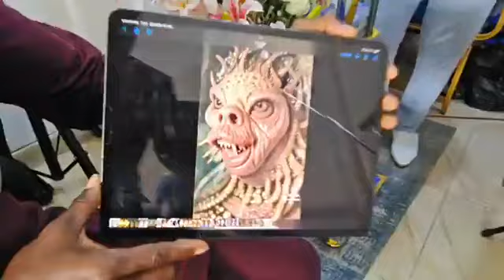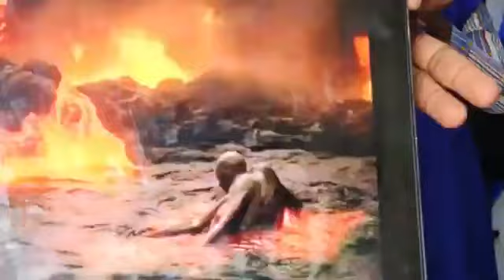VISITE CHEZ UNE EGLISE AVEC UNE FEMME PASTEUR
Matthieu 4:17 Dès ce moment Jésus commença à prêcher, et à dire: Repentez-vous, car le royaume des cieux est proche.
👉👉Mettez de l'ordre dans vos vies, Lavez-vos robes et dépouillement des choses du monde.

🎺🎺🎺 LA TROMPETTE VA SONNER !!! 🎺🎺🎺🎺
📍𝐂𝐎𝐍𝐓𝐀𝐓𝐂𝐒 𝐄𝐓 𝐈𝐍𝐅𝐎𝐋𝐈𝐍𝐄

𝐒É𝐂𝐑É𝐓𝐀𝐑𝐈𝐀𝐓 :
👉𝐒𝐫 𝐒𝐀𝐑𝐀𝐇

👉𝐏𝐑𝐎𝐏𝐇È𝐓𝐄 𝐉𝐎𝐒𝐄𝐏𝐇 𝐒𝐓𝐀𝐓𝐄𝐒 𝐔𝐓𝐀𝐇
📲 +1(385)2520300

👉𝐅𝐑È𝐑𝐄 𝐏𝐀𝐔𝐋 𝐂𝐀𝐍𝐀𝐃𝐀 𝐐𝐔𝐄𝐁𝐄𝐂
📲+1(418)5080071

SITE WEBB :
SITE EN FRANÇAIS